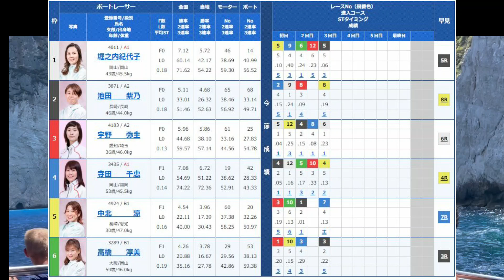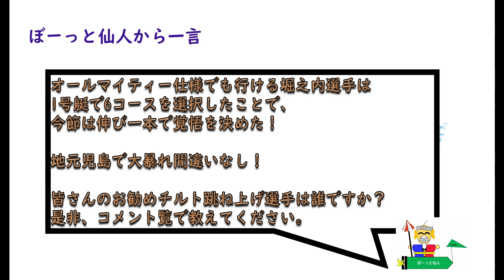今節は覚悟を決めた！1号艇でも6コースを選択！既に阿波勝哉の領域に入ったか？ 【10/31 児島12R】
1:38 スタート12秒前
3:50 ぼーっと仙人から最後に一言